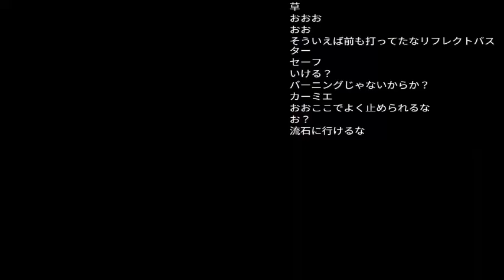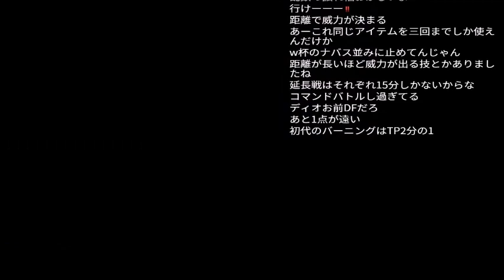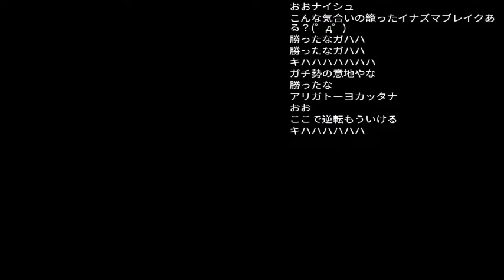【イナズマイレブン】鬼道vsアフロディ 世宇子の連中を全抜きしシュートを決める神シーン